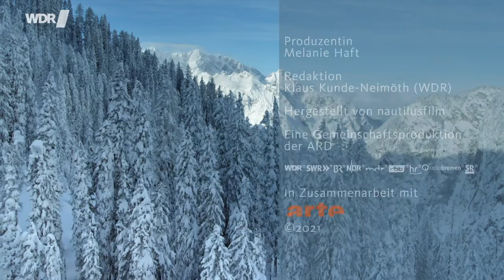Natur am Königssee - Doku [HD]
Abenteuer Erde Doku - WDR

*Königsee
*Flora/Fauna
*Doku
*Natur

Urheberrecht liegt bei ©WDR - Dieses Video dient zur informativen Weiterbildung

Viel Spaß